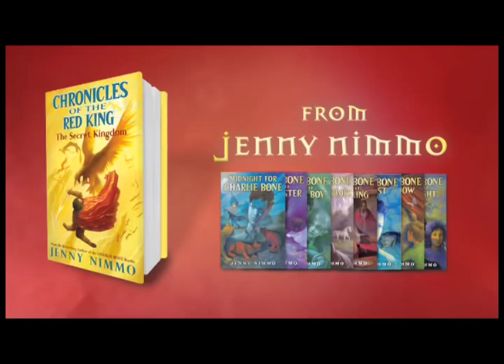Jenny Nimmo - Chronicles of the Red King: The Secret Kingdom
Jenny Nimmo comes Chronicles of the Red King, a brand new series about Charlie Bone's heroic ancestor.